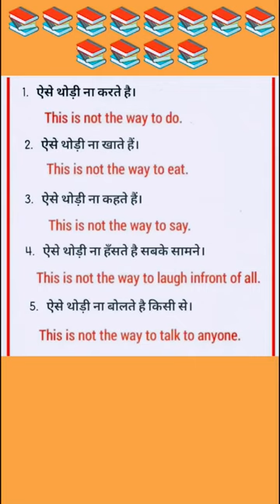English Speaking Practice 📚 Hindi to English Translation | Learn English Speaking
अंग्रेज़ी भाषा
अंग्रेज़ी में बोलना शुरू करे
अंग्रेजी में मतलब
इंग्लिश विंग्लिश
इंग्लिश प्रीमियर
amazon prime
युटुब चैनल
words meaning,
english words meaning,
daily use word meaning,
trending short,
shorts,
5 english words used in daily life,

learn english,
english speaking,
listening and speaking english,
english conversation,
english practice,
english,
english class,
english course,
english-english,
english countryside,
english grammar,
english garden,
englishgrammer,
englishknowledge,
english kids academy,
english jokes,
english language,
 english lesson,
 english lab,
 english lessons,
english daily,
english dictionary,
english newspaper,
 english novels,
 english news,
englishnovel,
englishonline,
English home,
english online learning,
english instagram,
english memes,
 lenglishsentences

Letters of Hindi and English alphabet
Greetings
manners
Few basics of English
Sentences and their types
Parts of a sentences
Use of all types of words
Pronunciation word meaning
Hindi to English translation
Miscellaneous pronunciation
English vocabulary words meaning
Most important English vocabulary
Vocabulary and pronunciation exercise
WH family words
Simple sentences
Sentences correction
Mixed English words
Meaning
Word meaning translation
English to Hindi translation
English to Hindi translation words
Hindi to English translation exercise
Please conversation words
02 super English
Basic to high level English word